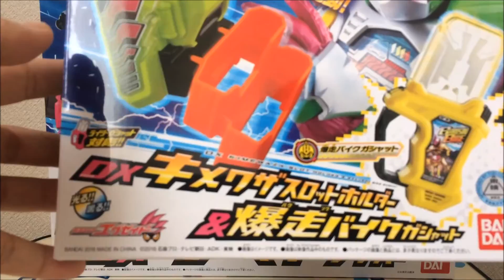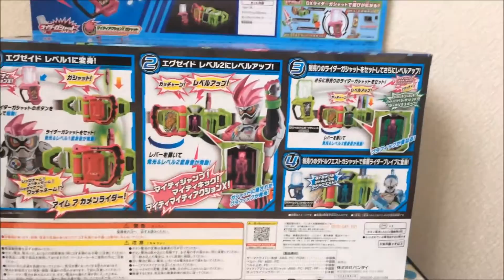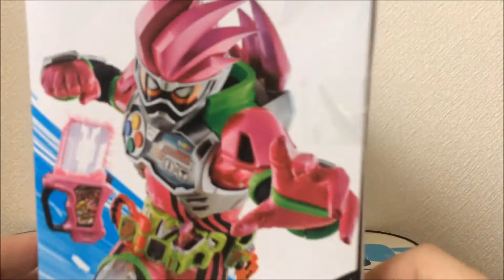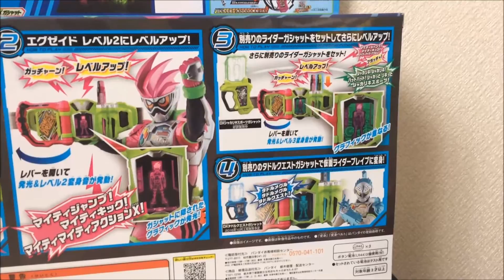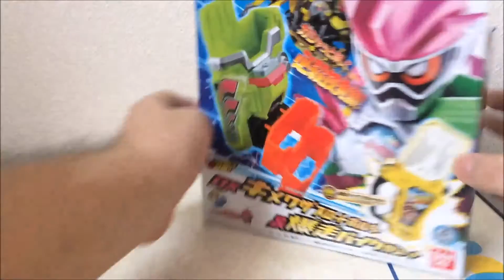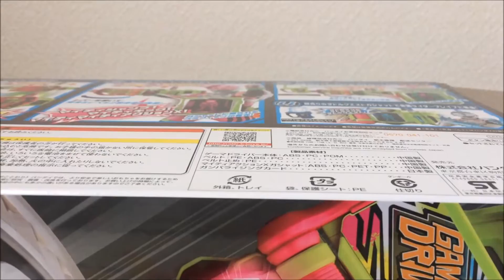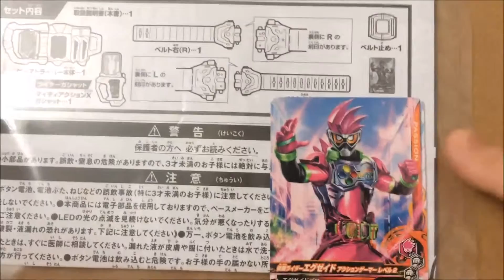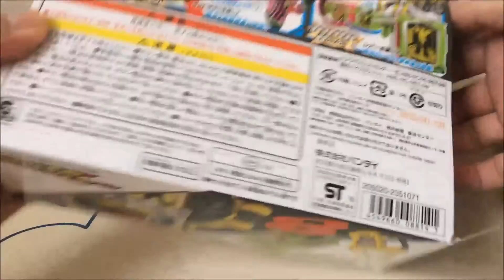【仮面ライダーエグゼイド】仮面ライダーエグゼイドの変身ベルト、DXゲーマドライバー＆DXキメワザスロットホルダー＆爆走バイクガシャットの開封レビューと音声確認してみた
今回は、10月2日から始まる新仮面ライダーの仮面ライダーエグゼイドの変身ベルト、DXゲーマドライバーと必殺技を発動させる、DXキメワザスロットホルダー＆爆走バイクガシャットの開封レビューと音声確認をしました。
※動画が長いので音声のみ聞きたい方は、13:10辺りまでとばして頂ければ音声確認のみ聞くことが出来ます。

【仮面ライダーカブト】仮面ライダーガタックの変身ベルト！DXガタックゼクターで音声確認をして遊んでみた！

遂に届いた！COMPLETE SELECTION MODIFICATION(CSM)のNEW電王ベルトで一通りの遊びをしてみた！

CSMの情報解禁日が近いので、ケータロスを使って単体遊びやDXデンオウベルトとの連動音声遊びをしてみた！

仮面ライダークロノスとポッピーの変身ベルト！DXバグルドライバーツヴァイ＆仮面ライダークロニクルガシャットを使って音声確認して遊んでみた！

世界の破壊者仮面ライダーディケイドの変身ベルト！SUPERBEST変身ベルトDXディケイドライバーで音声確認をして遊んでみた

仮面ライダーWの変身ベルト！SUPERBEST変身ベルトDXダブルドライバーで音声確認をして遊んでみた

パックアドベンチャーとジャングルオーズがラインナップ！ガシャポンサウンドライダーガシャット06を3回回して来たので開封と音声確認をしてみた

即日売り切れのジュージューバーガーガシャットがラインナップ！ガシャポンサウンドライダーガシャット05を3回回して来たので開封と音声確認をしてみた

ガシャットの収録音声全部がポッピーの声！DXドレミファビートガシャットポッピーピポパポverで音声確認して遊んでみた

マキシマムゲーマーレベル99になるガシャット！DXマキシマムマイティXガシャットで音声確認をして遊んでみた

DX平成十大レジェンドライダーガシャットセットで音声確認をして遊んでみた！響鬼～ディケイドまで（後編）

DX平成十大レジェンドライダーガシャットセットで音声確認をして遊んでみた！クウガ～ブレイドまで（前編）

ゼビウスもガシャットに！？DXゼビウスガシャットで音声確認をして遊んでみた

さあ、お前の罪を数えろ！DX名探偵ダブルガシャットで音声確認をして遊んでみた

仮面ライダー鎧武の色々な仮面ライダーの変身ベルト！戦極ドライバーで遊んでみた

パックマンがガシャットに！？DXパックアドベンチャーガシャットで音声確認をして遊んでみた

タカトラバッタ♪タトバ・タトバ・タトバ♪DXジャングルオーズガシャットで音声確認をして遊んでみた

仮面ライダーブレイブもスナイプもレベル50にレベルアップ！DXガシャットギアデュアルβの音声確認して遊んでみた

仮面ライダーメテオの変身ベルト！DXメテオドライバーで遊んでみた！

さあ、ショータイムだ！DXマジックザウィザードガシャットで音声確認をして遊んでみた

宇宙キター！DXスペースギャラクシーフォーゼガシャットで音声確認をして遊んでみた

バーガーアクションゲーマーレベル4になる変身アイテム！DXジュージューバーガーガシャットで音声確認をして遊んでみた！

今年で電王も10周年！レジェンドライダーシリーズ変身ベルト仮面ライダーゼロノスベルトで遊んでみた！

今回のラインナップはかなり凄い！ガシャポンサウンドライダーガシャット03を5回回して来たので開封と音声確認してみた

DX刀剣伝ガイムガシャットとDXフルスロットルドライブガシャットで遊んでみた

仮面ライダーパラドクスの変身ゲーム！DXガシャットギアデュアルの音声確認をして遊んでみた

初のCSMレビュー！遂に届いたCOMPLETE SELECTION MODIFICATIONダークカブトゼクターで遊んでみた！

レジェンドライダーシリーズ変身ベルト仮面ライダー新1号の変身ベルトで遊んでみた

ガシャポンサウンドライダーガシャットをバグルドライバーと連動させると、どうなるかDX版ガシャットと比較してみた！

DXライダーガシャットケース＆プロトゲキトツロボッツガシャットを開封して遊んでみた

DXデンジャラスゾンビガシャット＆バグズターバックル（バグルドライバー）を開封

DXマイティブラザーズXXガシャットの開封と音声確認をして遊んでみた

仮面ライダーブットバソウル03弾を10回回して来たので開封してみた

ライダーレボリューション超エグゼイドボックスの特典確認とDXカイガンゴーストガシャットの音声確認をしてみた

エグゼイド、ビッグサイズなりきりウエポン01を3つ開封して遊んでみた

仮面ライダーエグゼイドの食玩、リバースゲームキーチェーン全4種類

仮面ライダーグミの容器を使ってヨーグルスタンドのシャーベットを作ってみた